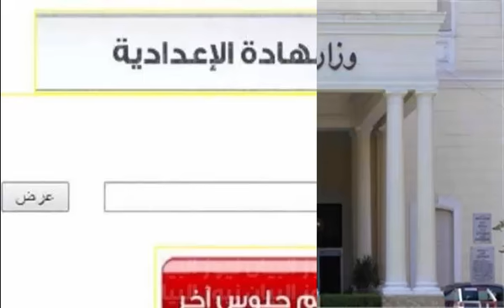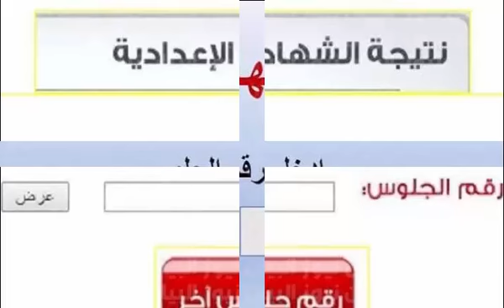موعد ظهور نتيجة الشهادة الإعدادية وروابط الحصول عليها برقم الجلوس